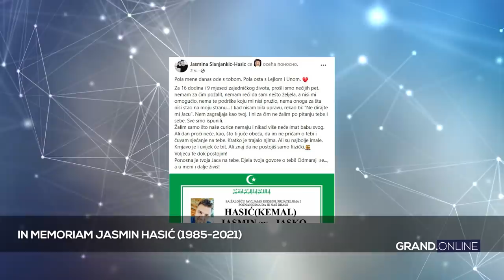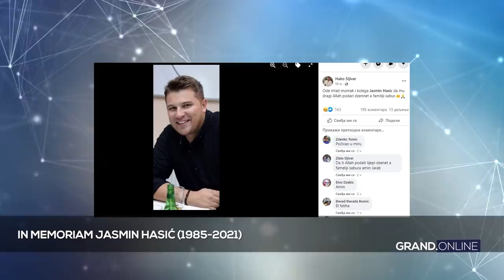Muzički put Jasmina Hasića- Od prve audicije kod Saše Popovića do poslednje pesme